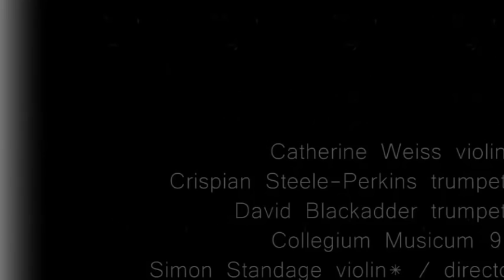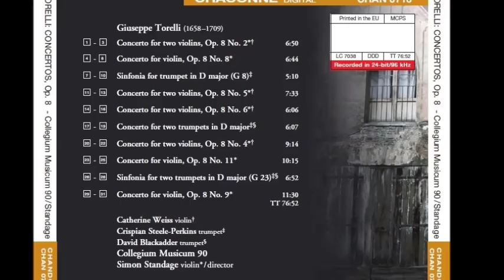Giuseppe Torelli (1658–1709) - Concertos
Concerto for two violins, Op. 8 No. 2*† 6:50
in A minor • in a-Moll • en la mineur
I Allegro 2:03
II Largo 2:48
III Allegro 1:59

Concerto for violin, Op. 8 No. 8* 6:44
in C minor • in c-Moll • en ut mineur
I Vivace 2:22
II Adagio 1:41
III Allegro 2:41

Sinfonia for trumpet in D major (G 8)‡ 5:10
in D-Dur • en ré majeur
I Allegro 1:51
II Adagio 0:43
III Allegro 0:53
IV Allegro 1:43

Concerto for two violins, Op. 8 No. 5*† 7:33
in G major • in G-Dur • en sol majeur
I Allegro 1:54
II Adagio 2:15
III Allegro 3:24